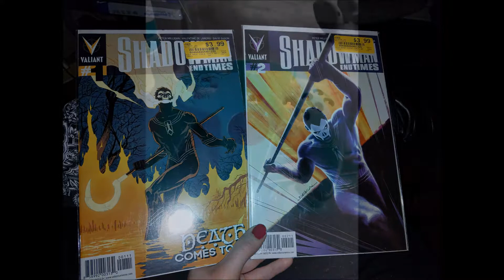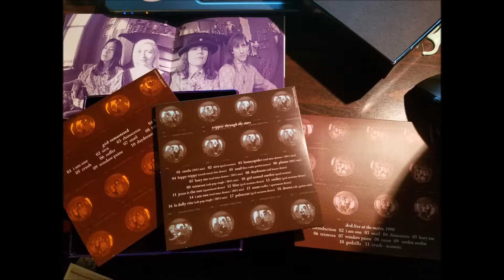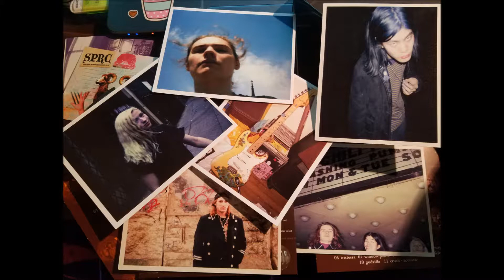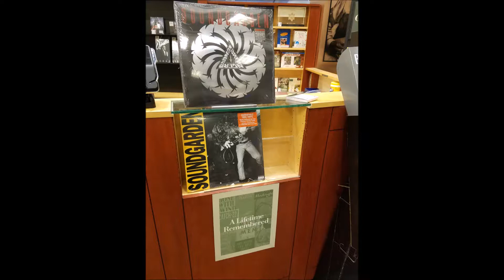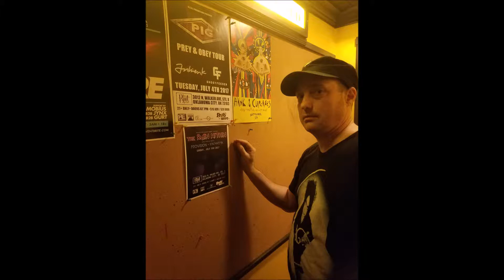2017 year in review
Pretty much January through July so most of the year. I never made a part 2 this took FOREVER to make just half of the year.